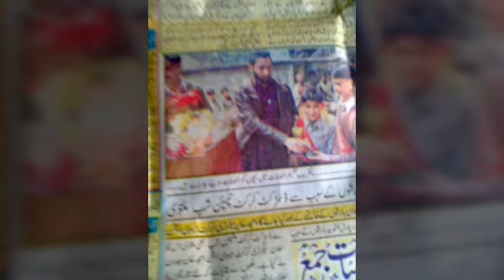8 June 2019